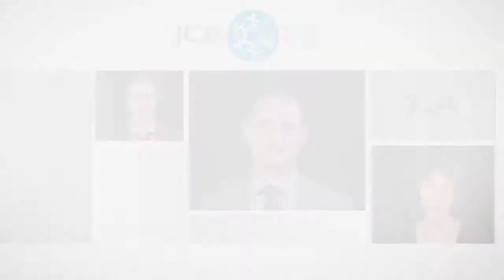Connection Community JCA 2014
A snapshot on why to support your community in NSW and ACT and our hope for the future.